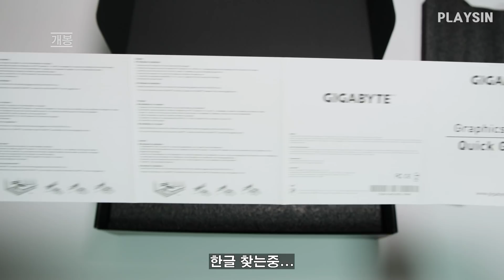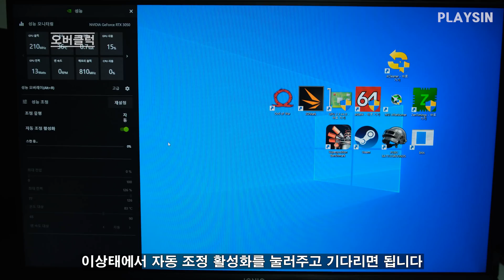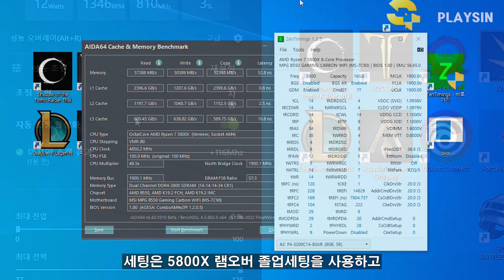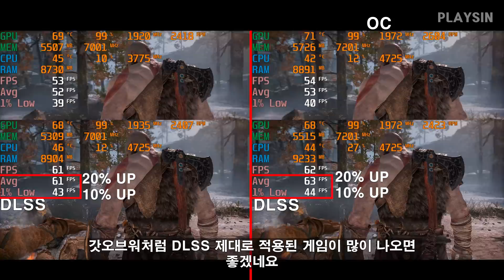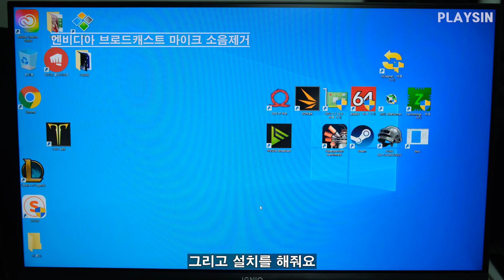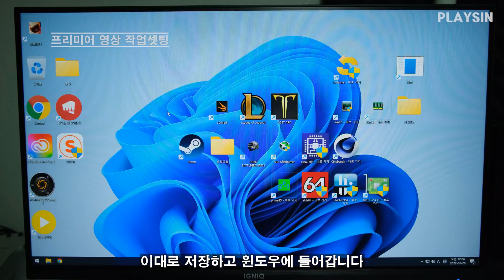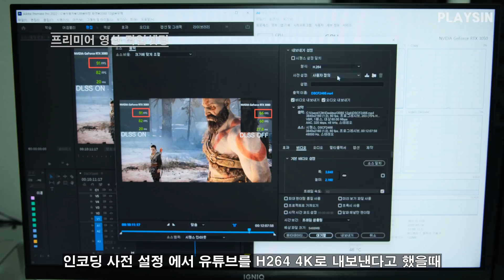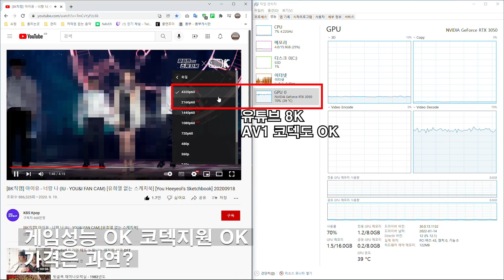기가바이트 지포스 RTX 3050 GAMING OC 8G / 프리미어 작업 셋팅 / DLSS 게임 / 마이크 소음제거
00:00 개봉하기
01:54 설치하기
02:30 수퍼포지션 4K 최대온도
02:48 소음비교
03:06 고주파 비교
03:37 그래픽카드 오버클럭
04:20 3DMARK
04:34 갓오브워 FHD 풀옵션 DLSS
05:37 와치독스 룸레이더 어쎄신크리드 포르자호라이즌
06:01 엔비디아 브로드캐스트 마이크 소음제거
08:26 프리미어 영상작업 가속 셋팅
10:42 프리미어 H264 4K 인코딩 속도 비교
11:42 유튜브 8K AV1 코덱 테스트

본 영상은 기가바이트의 제품대여+제작비 지원으로 만들었습니다

Gigabyte GeForce RTX 3050 Gaming OC 8G